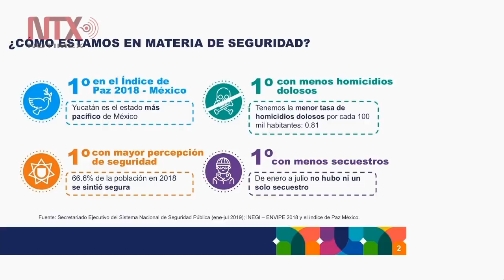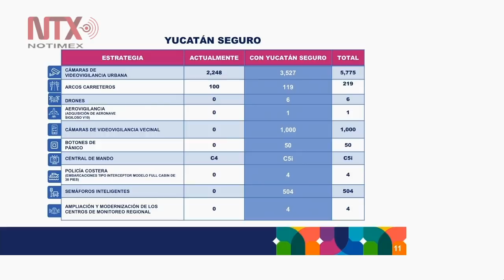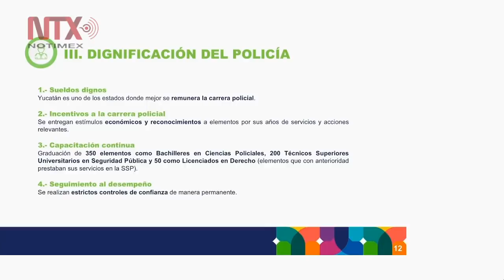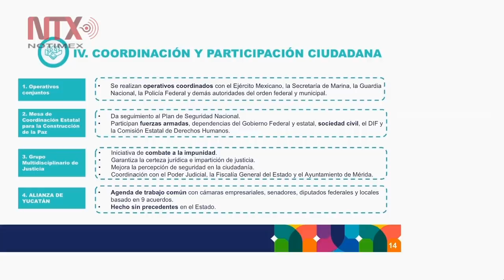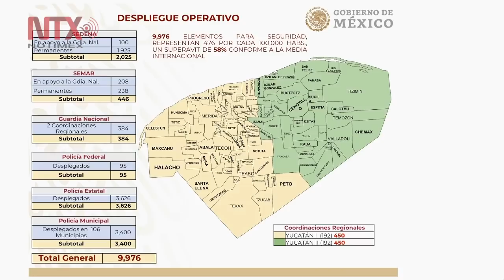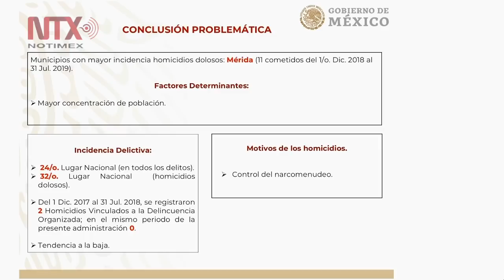Conferencia de Prensa de AMLO, 20 septiembre 2019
Luego de que la Organización para la Cooperación y el Desarrollo Económicos (OCDE) afirmara que el crecimiento del Producto Interno Bruto en México se ha desacelerado bruscamente, el presidente Andrés Manuel López Obrador dijo que quienes fracasaron con su política neoliberal siempre lo van a cuestionar.